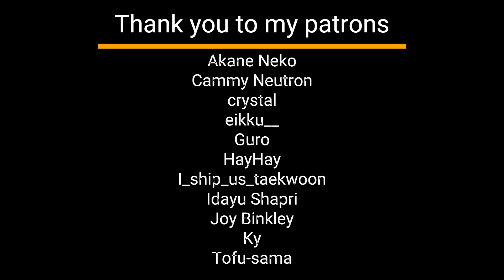Your Tsundere Coworker Confesses [M4A][Deep Voice][Making out][Enemies to lovers][ASMR]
He doesn't want to talk about what you two did last night, but something's eating away at this guy. What are these things he's feeling?

yep, a sequel to the first "Your Tsundere Coworker" video - i feel a series coming on, maybe. this grumpy guy is pretty funny.

love you,
phas.